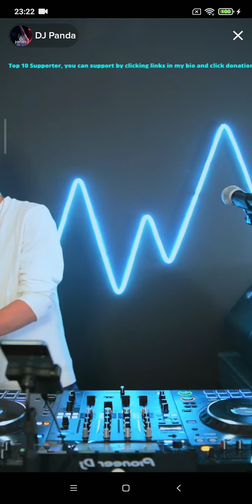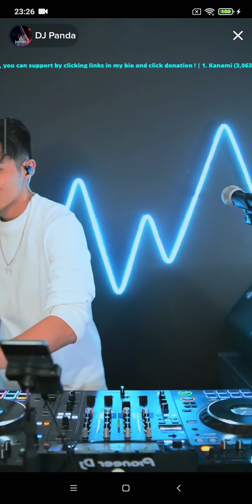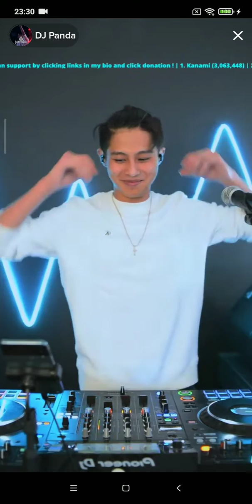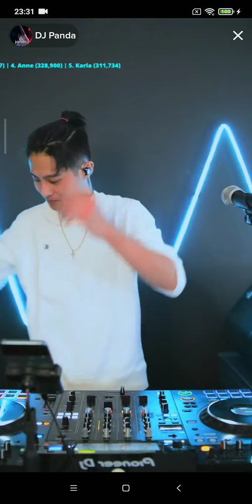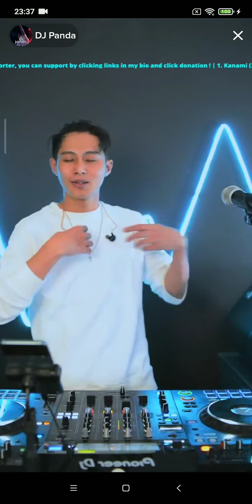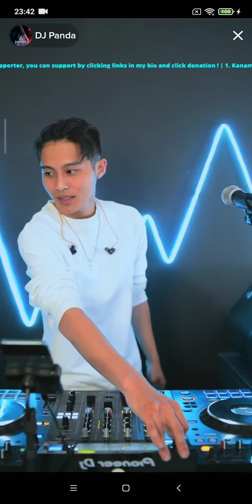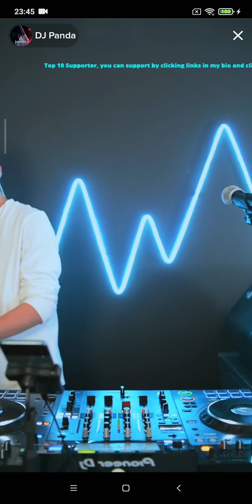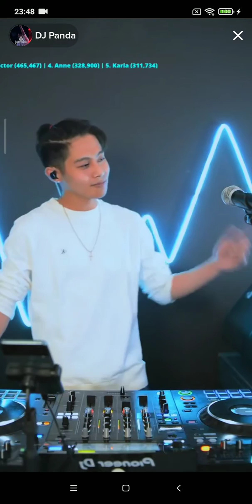#1 ＤＪ ＰＡＮＤＡ － Ｔｉｋｔｏｋ 08/01/2023